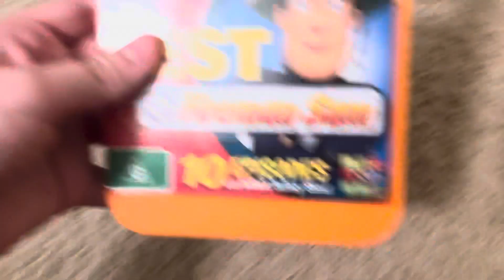My ABC For Kids 2014 DVD Collection